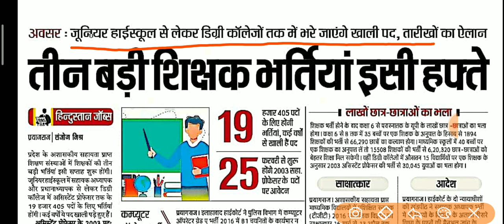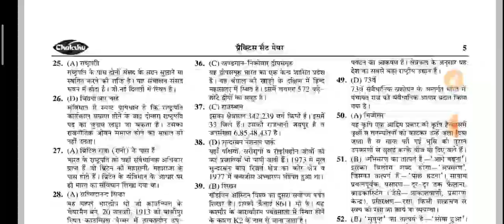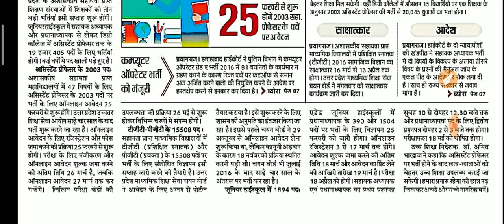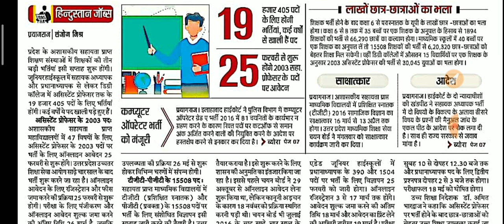Braking News! नई शिक्षक भर्ती की बहार_तीन नई भर्ती इसी सप्ताह// New shikshak bharti 2021|STUDY POINT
किताबें खरीदने या किसी भी जानकारी के लिए काल या whatsapp करें- 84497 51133